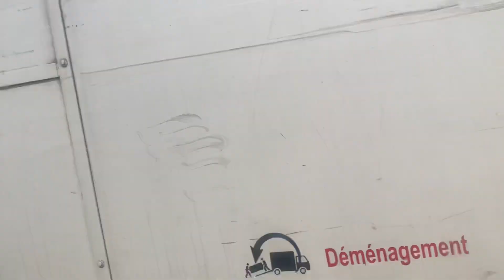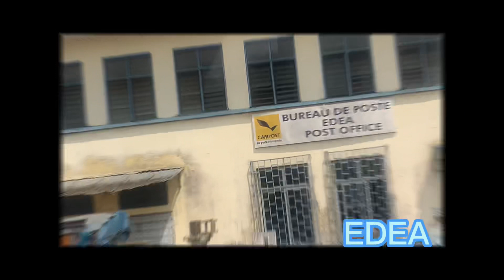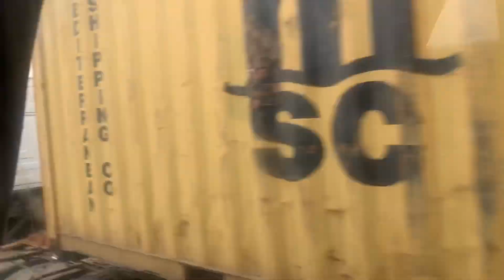Experience the Most Incredible Journey from Yaounde to Buea!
Sharing my life journey